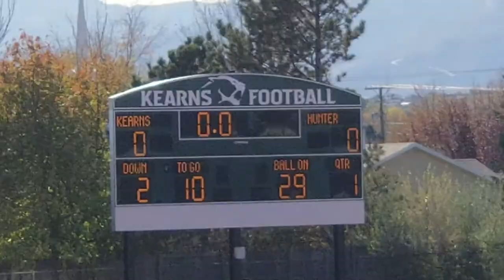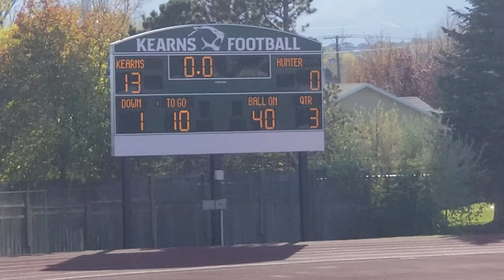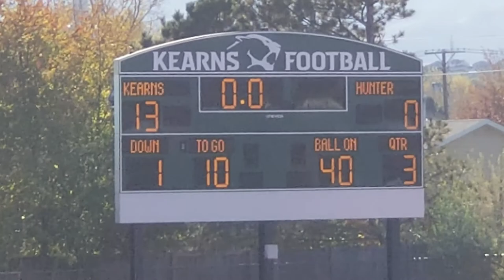2018 champs Kearns UT....Cougars!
Division 8U Football Game with the family and friends. Last Game of the season. Championship.